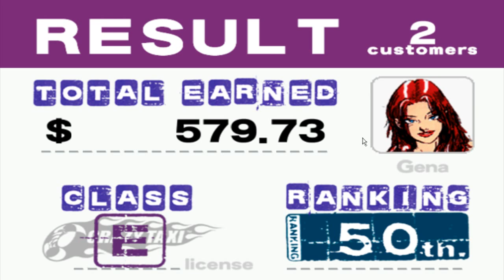Let's Play Random Steam Games - Episode 2: Crazy Taxi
This is my series in which I play a random game from my Steam library with commentary, if you guys love the game I can make more episodes on the same game, otherwise I pick a new one. Enjoy!

It might not seem like much, but it really helps me out!